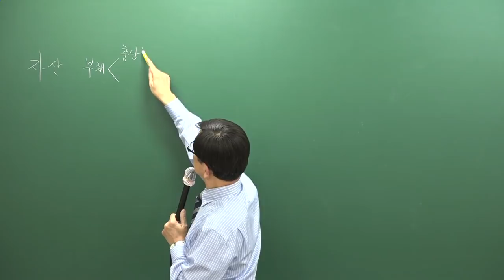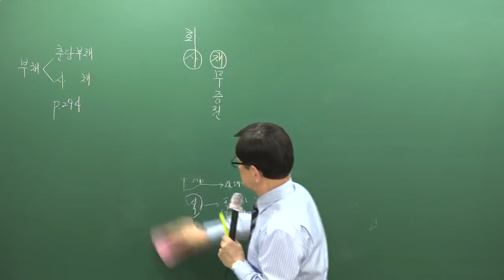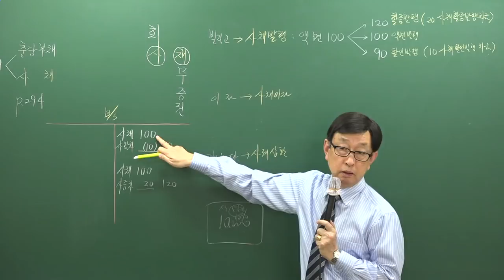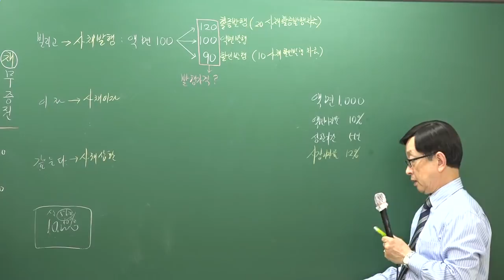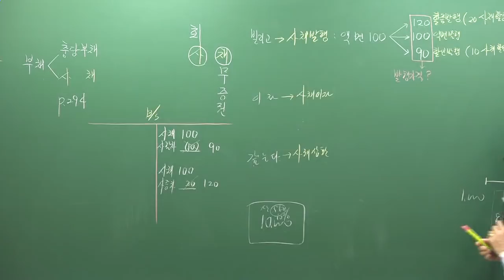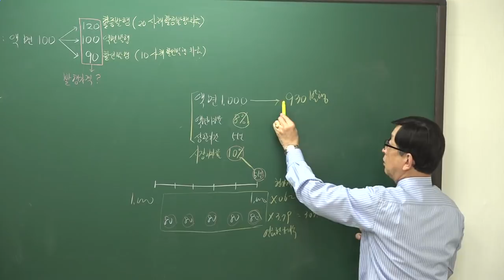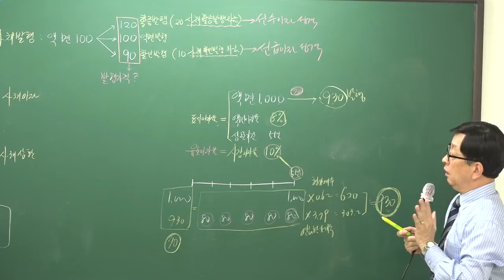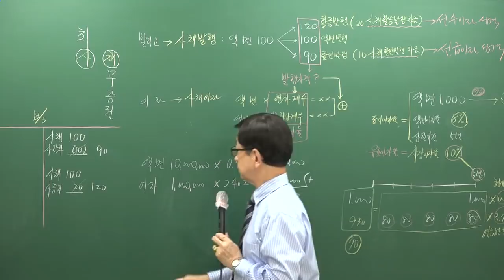[주전무] 2019년 주택관리사 회계원리 기초이론과정 10-13